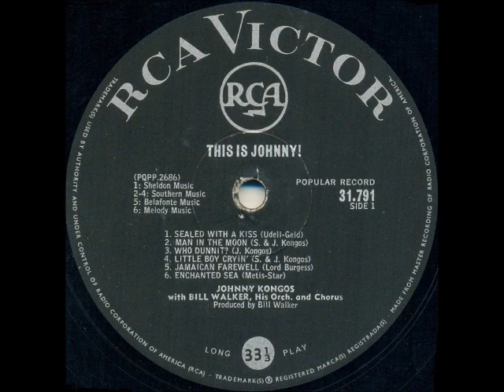Johnny Kongos - Jamaican farewell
John Theodore Kongos is a South African artist born in Johannesburg on 06 August 1945. He had great success in South Africa, both as a solo artist and with his group Johnny & The G-Men, before going to the UK to pursue his musical career. He formed two UK based groups, Floribunda Rose (with Pete Clifford - guitar and Jack Russell - bass, vocals) and Scrugg, and spent 18 months gigging in Britain and Europe, before he released his first solo album, “Confusions About a Goldfish” in 1970. He then concentrated on song writing and began to have major success in Germany and other European countries. In 1971 he had two hit singles – "He's Gonna Step On You Again" (UK No. 4, May 1971; U.S. Billboard Hot 100 No. 70) and "Tokoloshe Man" (UK No. 4, November 1971), before releasing his second solo album, “Kongos”, in 1972. It reached the Top 30 on the UK Albums Chart.

He continued to work in his own London studio as a record producer, sound engineer, TV jingle, theme music composer and songwriter, as well as handling the programming of the Fairlight CMI synthesizer on Def Leppard's 1983 album, “Pyromania”.

He is married to Shelley and has four sons, Johnny, Jesse, Dylan, and Daniel, who work as a rock band under the title “Kongos”.

This song is off the album “This Is Johnny” released in 1963. It was  written by Lord Burgess (Irving Burgie) and first released by Harry Belafonte's on his album "Calypso" in 1957.